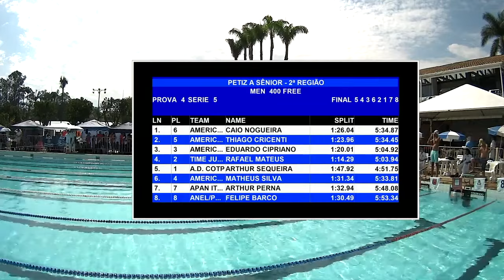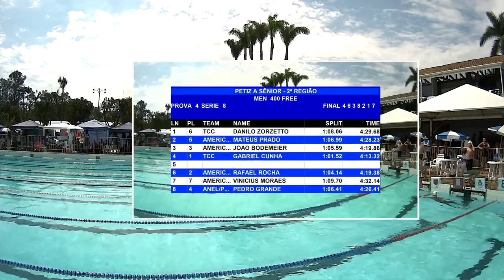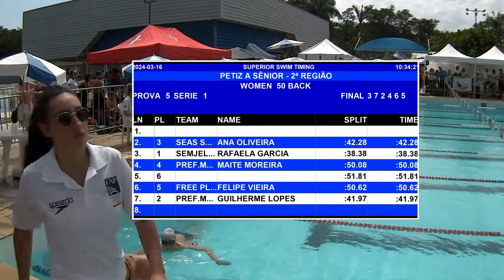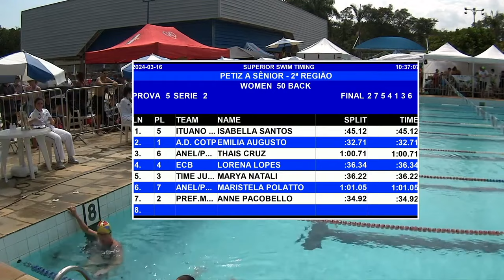1ª ETAPA TORNEIO REGIONAL PETIZ A SENIOR 2ª REGIÃO EDITADO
16/03/2024, MOGI MIRIM
Local: CL MOGIANO